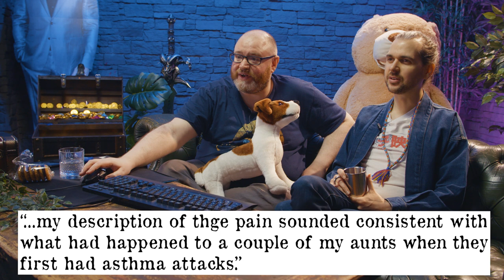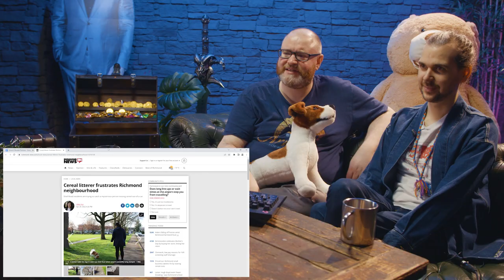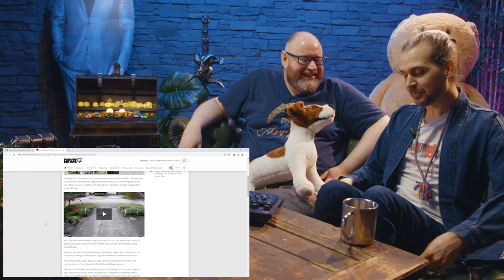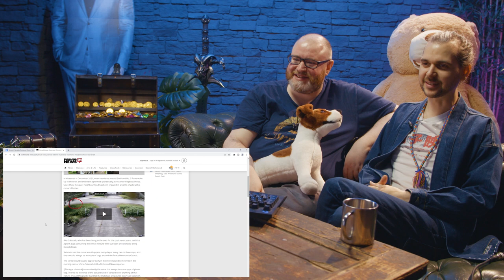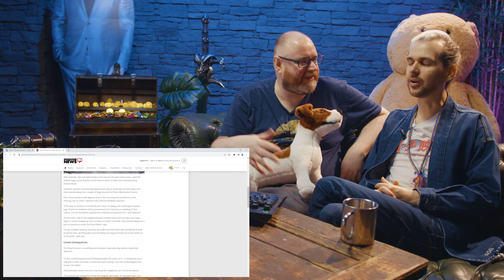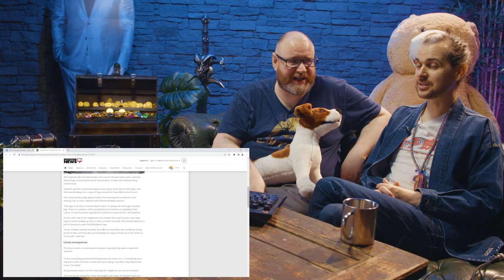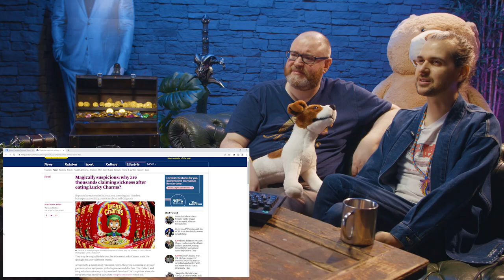Cereal news - Peculiar Portions Podcast #52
It's Simon's Peculiar Portions Podcast! That's right, Simon has found FIVE stories about cereal. Cereal.

0:00 TROPICANA CREATE CEREAL FOR YOUR ORANGE JUICE
4:26 EXPERIENCE: I PUNCTURED MY LUNG EATING CEREAL
14:08 ROYAL CHEF REVEALS THE QUEEN’S
FAVOURITE BREAKFAST CEREAL
20:23 CEREAL LITTERER FRUSTRATES RICHMOND NEIGHBOURHOOD
28:27 THOUSANDS CLAIMING SICKNESS AFTER EATING LUCKY CHARMS

Want to send something to us? Here's our address:

4th Floor - King William House
13 Queen Square
Bristol
BS1 4NT